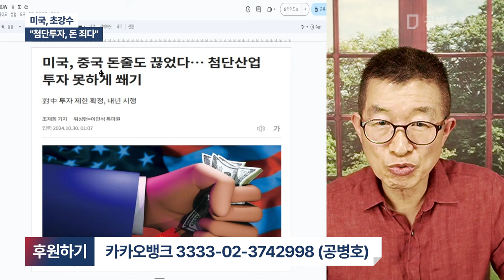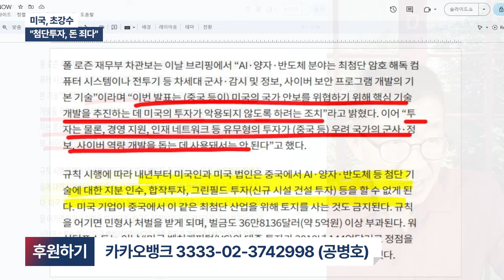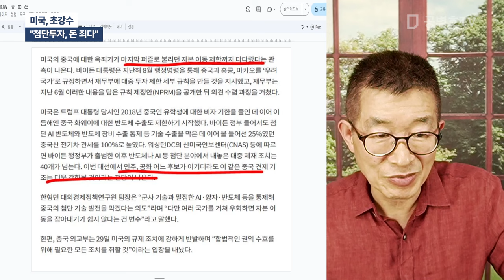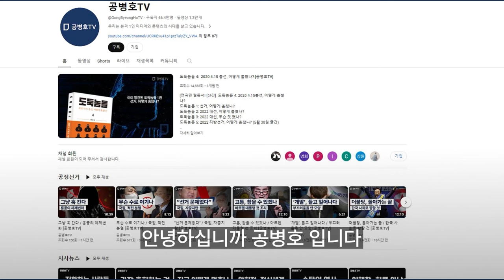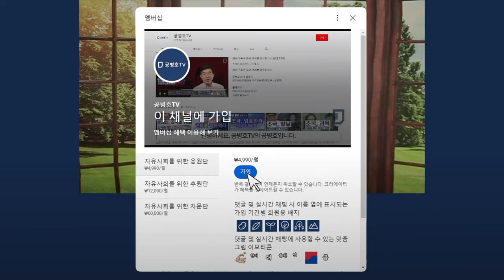미국, 초강수 / "첨단투자, 돈 죄다" [공병호TV]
Bitcoin : 3MTW849AkP2ftLeSK2teZHMmzLu7Z83s9U